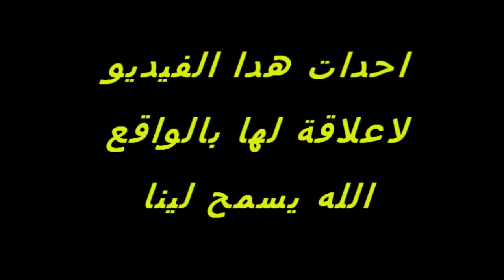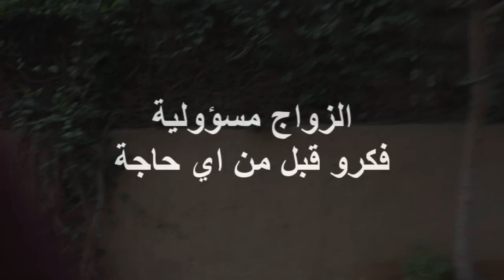هذا هو أكتر شيى يدمر العلاقات الزوجية... الخ(الخيانة الزوجية)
شكرا لك على المشاهده , فعّل زر التنبيهات ( 🔔 ) باش توصلك الفيديوهات الجديده ! يشرفنا
الإشتراك بقناتي ليصلكم الجديد
للاشتراك في قناتي الثانية